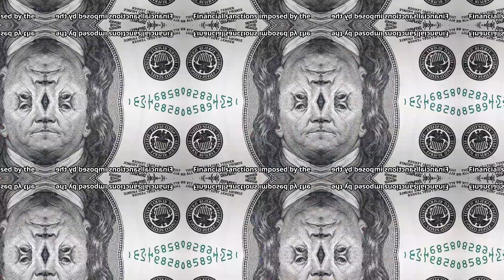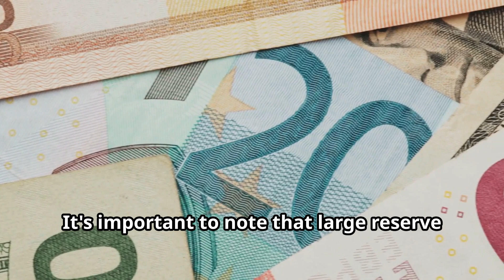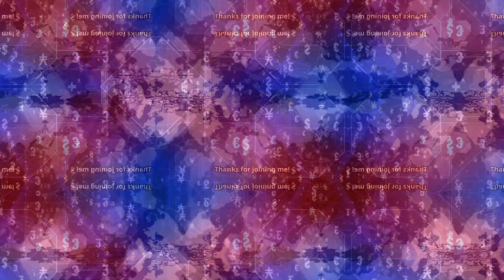Is the US Dollar Losing Its Crown? Unveiling Global Currency Shifts. | IMF Data Analysis.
Is the US dollar's reign as the world's primary reserve currency coming to an end? Recent data from the International Monetary Fund reveals a gradual decline in the dollar's dominance over the past two decades.

Despite its continued strength, central banks are diversifying their reserves, turning to non-traditional currencies like the Australian dollar, Canadian dollar, and Chinese yuan.

Join us as we delve into the factors driving this trend, including the role of new digital technologies, geopolitical tensions, and financial sanctions. Discover how major economies across the G20 are reshaping the global reserve landscape.

OUTLINE:

00:00:00 Is the US Dollar Losing Its Global Dominance?
00:00:04 IMF Data on US Dollar's Decline
00:00:12 Central Banks Diversifying Reserves
00:00:21 Impact of Digital Technologies on Currency Trading
00:00:30 Geopolitical Tensions and the Dollar
00:00:37 Global Economy's Shift from the Dollar
00:00:45 China's Efforts and Challenges with the Yuan
00:00:53 US Financial Sanctions and Their Impact
00:00:59 Central Banks and Gold Reserves
00:01:06 IMF's View on the Gradual Decline of the Dollar
00:01:13 De-dollarization Trends
00:01:20 Global Diversification in Reserve Currencies
00:01:49 Closing Remarks and Call to Action
00:02:19 Closing Remarks and Call to Action